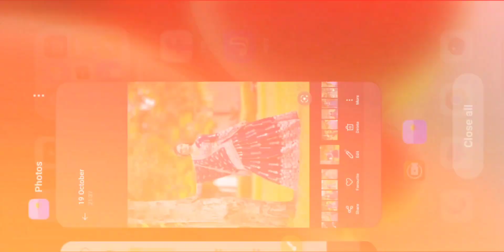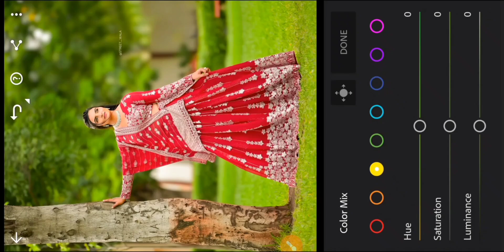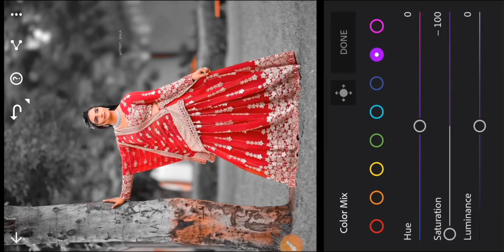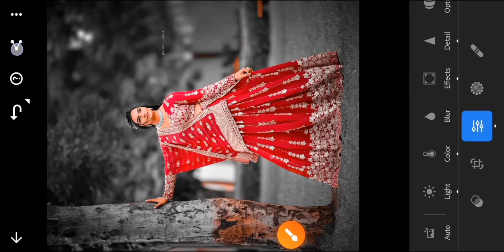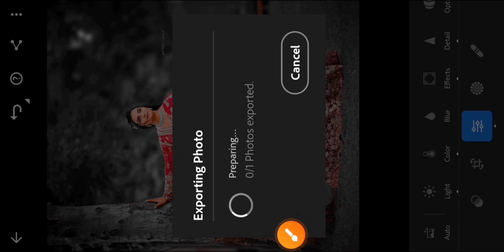Brown and Silver Tone Lightroom photo editing || lr editing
तो दोस्तों मैं आज आपके लिए Brown & Silver Tone editing की न्यू वीडियो लेकर आया हूं | तो वीडियो को लास्ट तक जरूर देखिए🌷🌷🌷🌷🌷🌷